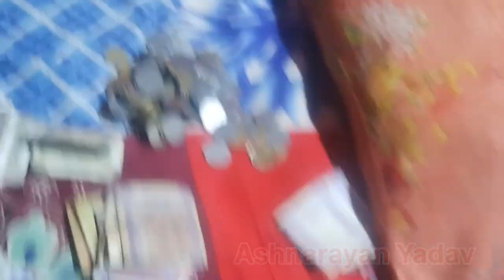अगर Clear हो goals तो खराब बोहनी से कोई फ़र्क नहीं पड़ेगा | @Ashnarayan_Yadav#clothes#dailyvlog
अगर Clear हो goals तो खराब बोहनी से कोई फ़र्क नहीं पड़ेगा | ‎@Ashnarayan_Yadav

Ashnarayan Yadav
Ashnarayan Feriwala
Ashnarayan Vlogs
daily Vlogs
vlog video
viral video
viral Vlog
Feriwala Vlogs video upload daily working Vlogs
daily working Vlogs uploaded
 clothes Sale in the Village
readymade garments business in the Village
readymade garments business kaise kare
har Ek Mal feriwala
local business clothes Retailing
today good Sale And earning